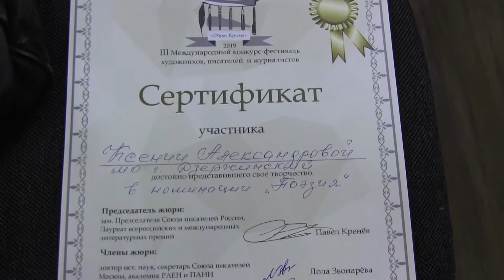Фестиваль Образ Крыма-2019 в Севастополе, выступление авторов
8 мая 2019 г.
Севастополь, библиотека №5, ул Бирюзова, д. 5.
Выступление участников третьего международного конкурса-фестиваля писателей, художников и журналистов "Образ Крыма".